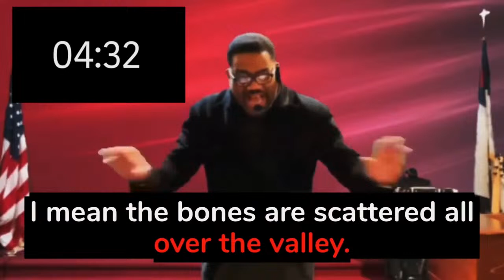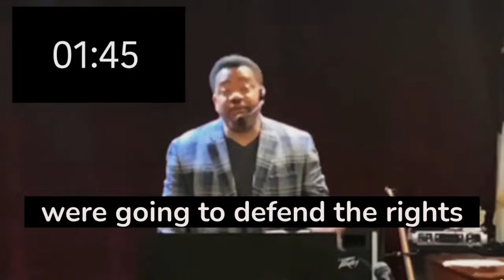The Spoken Word: Recognizing Racist Dog Whistles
The Spoken Word with Bishop Talbert Swan
Recognizing Racist Dog Whistles